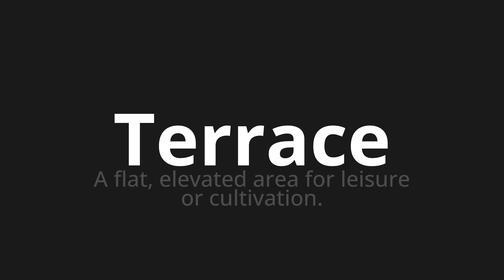How to pronounce Terrace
Master the Pronunciation of 'Terrace' - which means : A flat, elevated area for leisure or cultivation. 📝 with @PPrononciation 🎓🗣️ - [Your Guide to English]